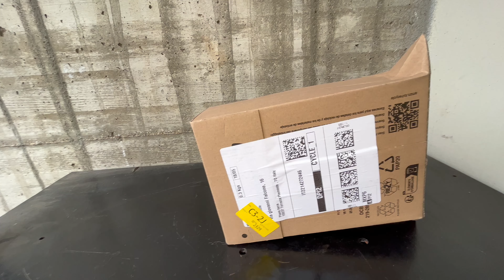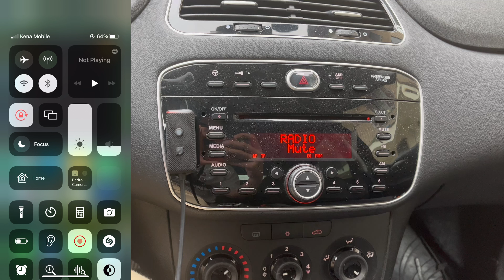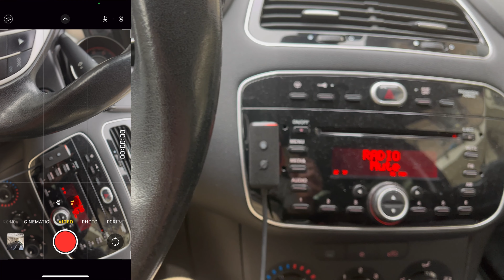New Alexa Echo Auto 2nd Gen 🚗 | Unboxing and Setup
Echo Auto 2nd Gen

00:00 - Unboxing
00:56 - Setup
01:29 - Connect to smartphone